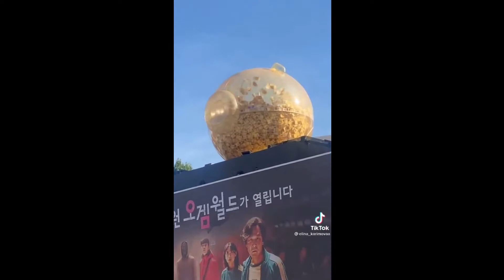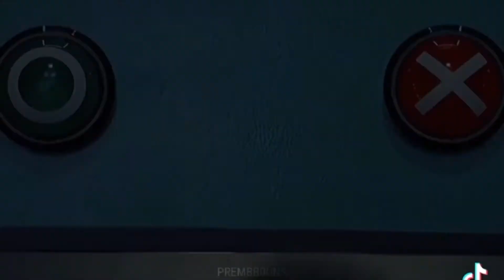SQUID GAME TikTok Compilation | Netflix Series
🎥| None of this tiktok videos that has been used here are mine.